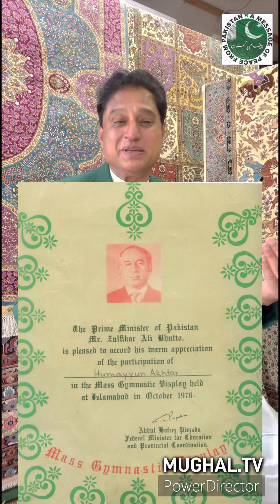Bilawal Bhutto Love & Peace message from Japan ? نفرت ?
‎ہمارے ہاں نفرت اتنی مقدار میں پائی جاتی ہے کہ عمومی طور پر ہر
‎شخص کم و بیش دس پندرہ لوگوں کی نفرت کا شکار ہوتا ہے۔ اس اجتماعی رجحان کی وجوہات حسد، کینہ، الللہ واسطے کا بیر یا شخصی کوٹہ پورا کرنامعلوم ہوتی ہیں۔
may peace prevail in Pakistan
God Bless pakistan